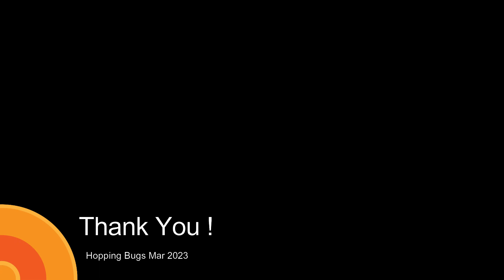Aservathium Karthare | ஆசீர்வதியும் கர்த்தரே | Traditional Wedding Song